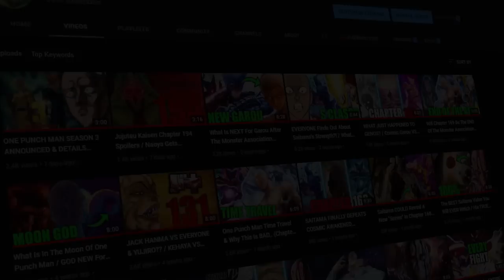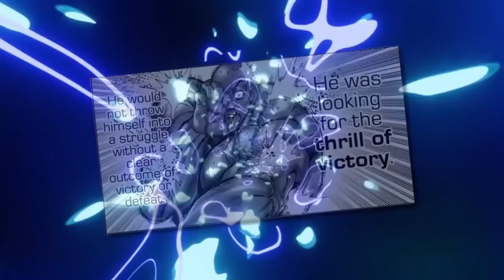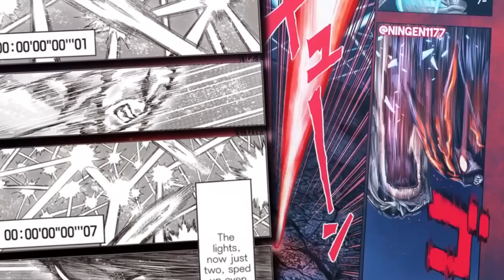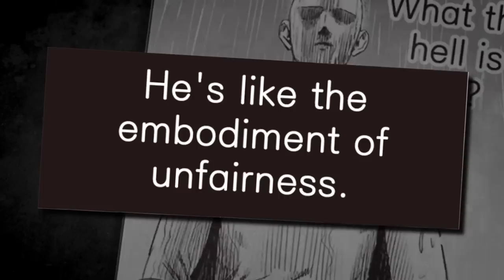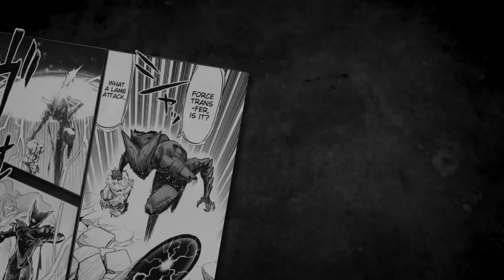ALL GAROU FIGHTS In The ENTIRE Series Explained! - One Punch Man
ALL Garou FIGHTS In The ENTIRE Series Explained! - One Punch Man - In this video, i will be going over and explaining every garou fight in the entire opm series. This video will be containing manga spoilers up until chapter 173 of the manga.

Intro - 0:00
Garou's Introduction Fight - 0:53
Garou VS Tank Top Master - 2:24
Garou VS Golden Ball & Spring Mustachio - 5:00
Garou VS Saitama Round 1 - 6:34
Garou VS Metal Bat - 7:05
Garou VS Watchdog Man - 10:26
Garou VS Death Gatling & Heroes - 11:45
Garou VS Genos - 17:06
Garou VS Bang & Bomb - 19:26
Garou VS Saitama Round 2 - 20:44
Garou VS Royal Ripper & Bug God - 21:19
Garou VS Royal Ripper - 23:40
Garou VS Rover - 24:29
Garou VS Orochi - 26:20
Garou VS Puri Puri Prisoner - 28:39
Garou VS Darkshine - 29:41
Garou VS Bang - 34:29
Garou VS Flashy Flash VS Platinum S - 37:22
Garou & Metal Bat VS Sage Centipede - 40:04
Cosmic Garou VS Saitama - 43:20

One-Punch Man (Japanese: ワンパンマン, Hepburn: Wanpanman) is a Japanese superhero manga series created by One. It tells the story of Saitama, a superhero who, because he can defeat any opponent with a single punch, grows bored from a lack of challenge. One wrote the original webcomic manga version in early 2009.

and turn on the bell so you know every-time i release a video